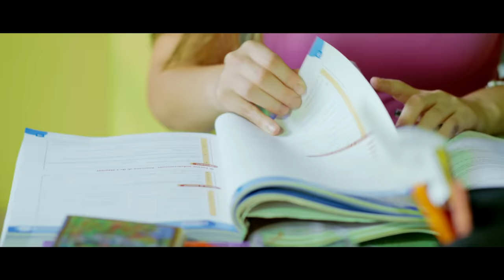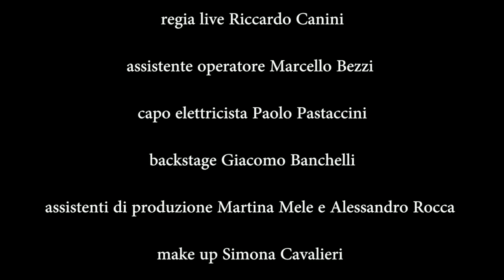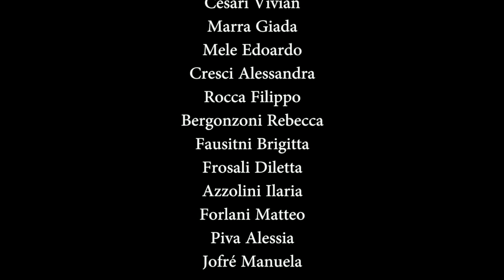Antonello Venditti - Notte prima degli esami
NOTTE PRIMA DEGLI ESAMI di Antonello venditti il videoclip ufficiale

Info Videoclip:
scritto e diretto da
Stefano Salvati

prodotto da
Raffaella Tommasi, Stefano Salvati e Stefano Zappaterra
per Daimon Film
realizzato con il contributo del Comune di Comacchio e del Parco del Delta del Po
si ringraziano il Sindaco Marco Fabbri
il Dirigente Roberto Cantagalli e gli Assessorati

attori principali
Matteo Andreose
Roberto Lunghi
Camilla Mancini
Emanuele Obbia
Sofia Tassinari
Niccolò Torresani

produttore esecutivo Raffaella Tommasi

Direttore di produzione Robi Siboni

Direttore della fotografia Franco Balboni e David Drills

operatore David Drills

montaggio Umberto Romagnoli, Matteo Santi e Fabio Tartaglia

color grading Alessandro Paci per Free U

Stylist Chiara Pappi

regia seconda unità Fabio Tartaglia

regia live Riccardo Canini

assistente operatore Marcello Bezzi

capo elettricista Paolo Pastaccini

backstage Giacomo Banchelli

assistenti di produzione Martina Mele e Alessandro Rocca

make up Simona Cavalieri

operatore drone Luciano Morigi

runner Giuseppe Consiglio

service MDP Tommaso Alvisi

si ringraziano:
Corpo Forestale dello Stato
Ente di Gestione per i Parchi e la Biodiversità Delta del Po
Emilia-Romagna
Regione Emilia-Romagna Area Bacino Reno e Po di Volano

Volontari barcaioli di Comacchio
Spiaggia Romea Village & Residence-Lido delle Nazioni
Spina Camping Village-Lido di Spina
Ristorante Al Cantinon-Comacchio
Ristorante Le Gresine-Comacchio
B&B La Corte dei Ducati-Comacchio
B&B Al Ponticello-Comacchio
New Age Afro Beach-Lido di Volano
Bar Ideal-Comacchio
Bar Chiosco- Stuzzicheria Wine Bar-Comacchio

Ristorante Pizzeria Il Cormorano-Lido di Volano
Estetica Daisy di Simona Cavalieri
Cristina Rocca Abbigliamento Ravenna
American History Abbigliamento Ravenna
L'Opposto Abbigliamento Forlì
LM Cineservice di Leonardo Monti